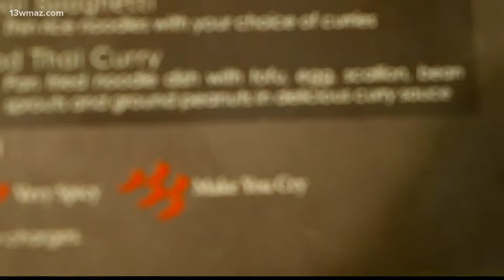Hot Spots: Kai Thai in Milledgeville, Georgia serves up 5 levels of spice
Kai Thai is bringing people dishes from across the world with spice levels from 'mild' to 'could possibly make you cry.'

13WMAZ News is the #1 station for news and weather in the Central Georgia area, serving people in Dublin, Macon, Milledgeville and Warner Robins.